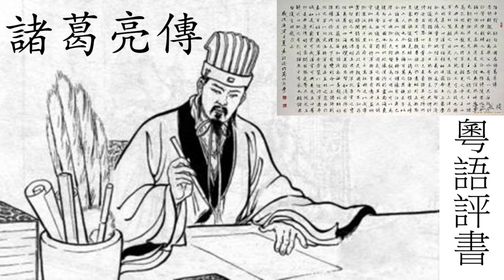粵語講古 諸葛亮傳 30